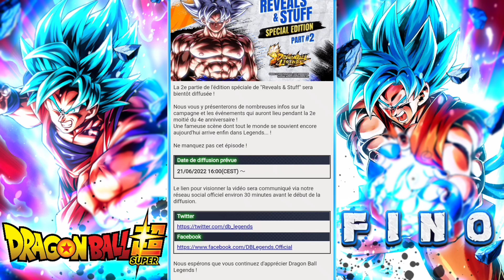VOICI LE PERSO !! DE LA DEUXIÈME PARTIE DES 4 ANS DB LEGENDS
Dans cette vidéo j'expose ma théorie sur la deuxième partie sur le perso qui vas sortir en ultra j'espère qu'il viendra !

Si jamais vous êtes pas d'accord avec moi n'hésitez pas à venir de débattre ou fight sur le serv

Gardé vos cristaux du lourd approche